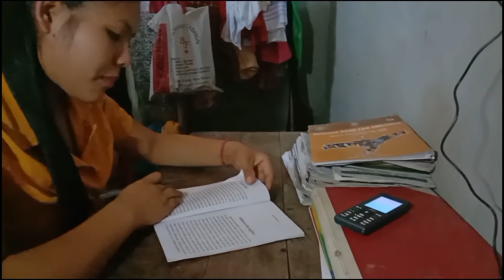ASIN AYANG Ep-7